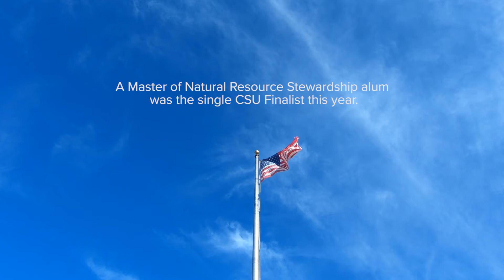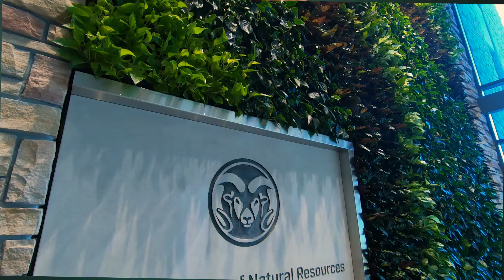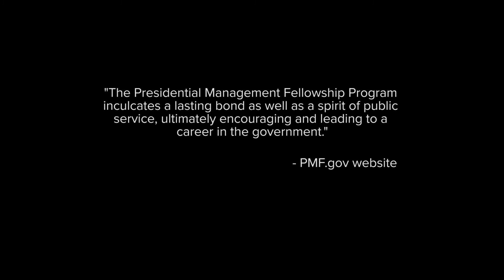Presidential Management Fellowship Finalist Ben Harms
Ben Harms, a recent graduate from the Master of Natural Resource Stewardship program is the single CSU Finalist in the prestigious Presidential Management Fellowship program administered by the U.S. Office of Personnel Management. The program trains future leaders in the federal government.